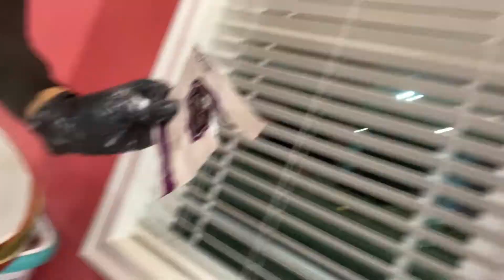MY 1ST SALON VISIT AFTER MY DIY BIG CHOP 1 YEAR AGO VLOG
Hey Beauties! So last year I did a big chop myself on my natural hair and my hair has grown a lot! I never went to a professional afterwards so I was afraid my hair needed a serious trim or even a chop once again. Come with me to the salon and watch me style my hair after!